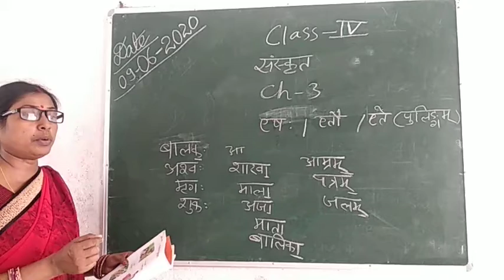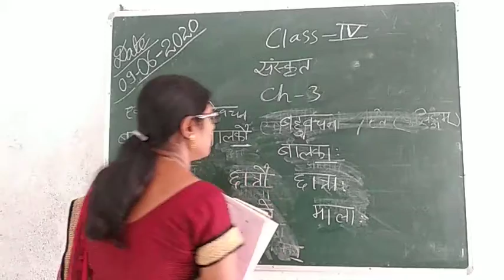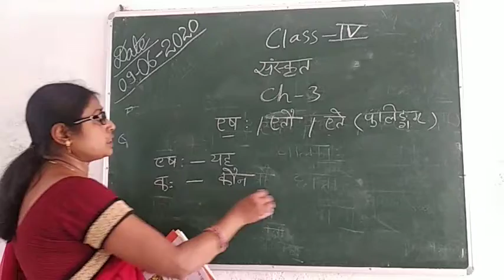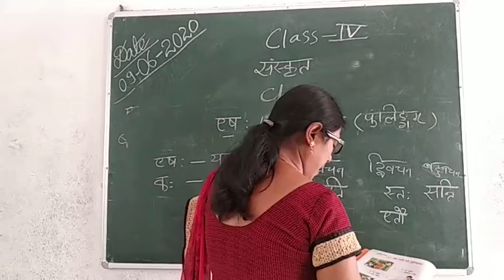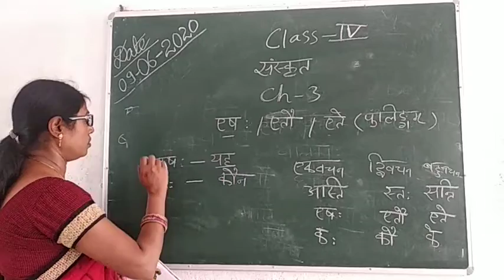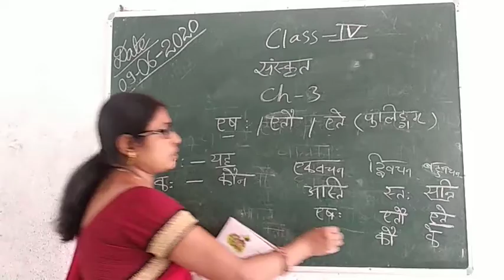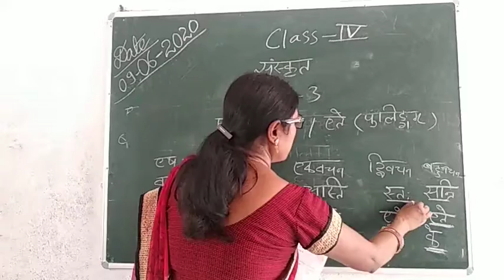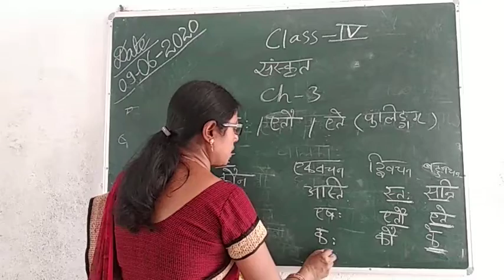Class 4 Sanskrit Chapter 3 (New Book)